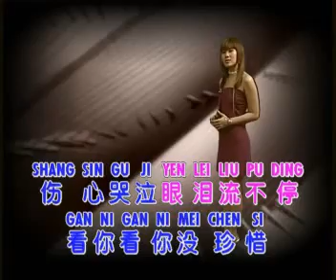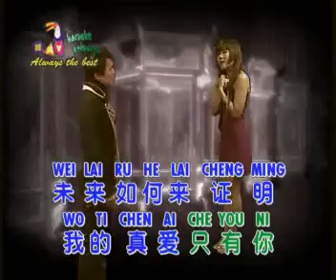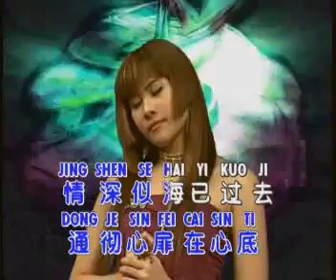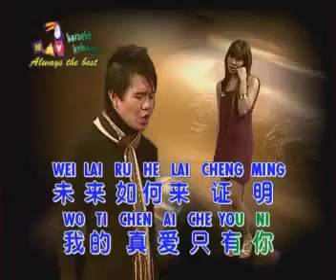Love Chinese Duet Song 真愛只有你 Zhen Ai Zhi You Ni HJJ黃佳佳